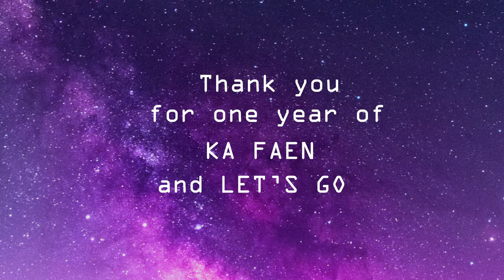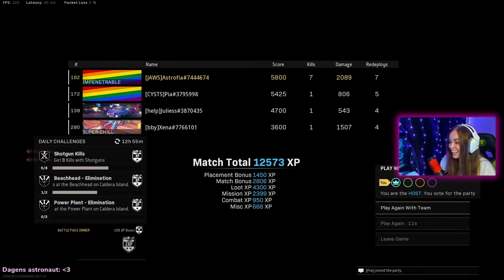ONE YEAR OLD ASTRONAUT - Astrofia one year anniversary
This video was made for the celebration of my one year anniversary on Twitch. More highlights will come!

MUSIC: (in the order it is played)
Sub Zero Project - "Trip to Mars (Astronauts)

Faustix, Refuzion, Cathrine Lassen - "Happy Place (feat. Cathrine Lassen)

(feat. 2Xena, hehe)